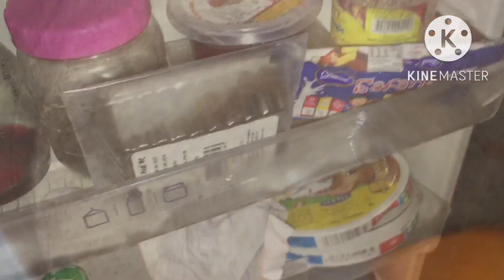A day in my life.බබාලට කුරක්කන් කැද.